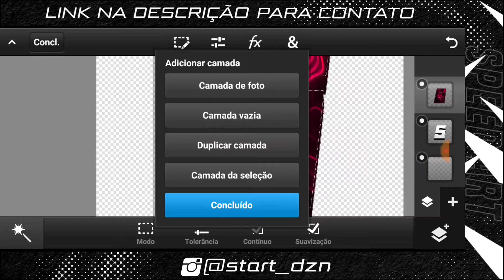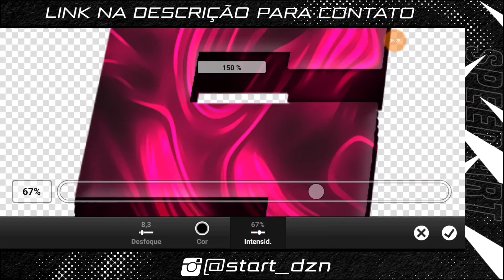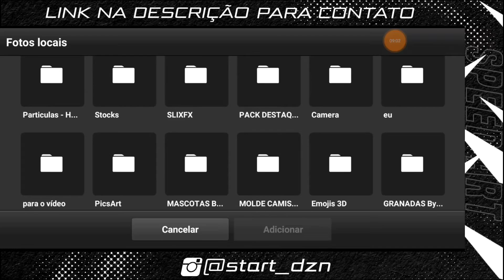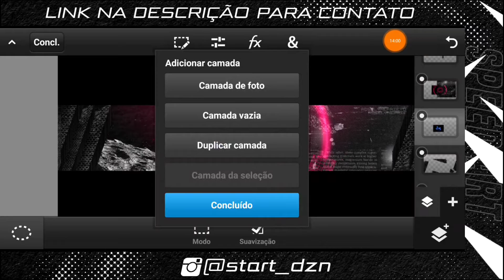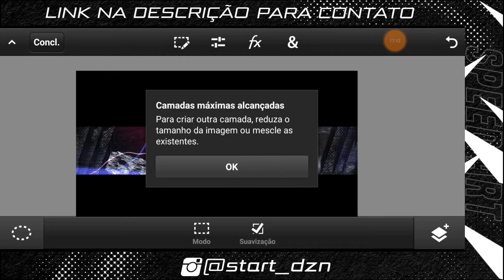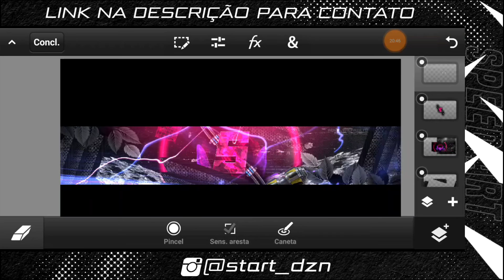SPEED ART BANNER YOUTUBE 3D PELO CELULAR ANDROID PS TOUCH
*APLICATIVOS *

*MEUS PACK*

TAGS (IGNOREM)
5 truques ps touch
designer grafico
designer android
designer banner
designer brasileiro
designer curso
designer criativo
designer esportivo
designer esports
e designer tutorial
designer ff
designer free fire
designer freelancer
designer flyer
designer fortnite
como fazer motion
como fazer flyer animado
animação de flyer
como animar no alight motion
como animar no mobile